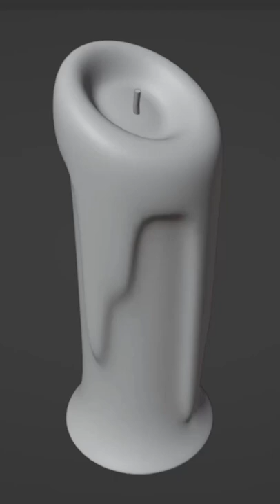Blender Modeling Practice Challenges .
🔘 Blender Practice Challenges 𝔽𝕖𝕓𝕣𝕦𝕒𝕣𝕪 𝟐𝟎𝟐𝟐 || 𝐑𝐞𝐚𝐥-𝐓𝐢𝐦𝐞 𝟛𝐃 Photorealistic / Cartoon Workflow Tutorial ||

◎ Easy and Quick 𝐁𝐥𝐞𝐧𝐝𝐞𝐫 Beginners, Intermediate & Advanced Exercises ➤ 𝕊𝕥𝕖𝕡 𝔹𝕪 𝕊𝕥𝕖𝕡 Modeling, Sculpting, UV Unwrapping, Texturing, Lighting, Rigging, Animation and Rendering Tutorial ➤ 𝐋𝐞𝐚𝐫𝐧 𝟑𝐃 𝐖𝐢𝐭𝐡 𝐌𝐞 ►No Add-Ons Required ❗

هههههههههههههههههههههههههههههعهعععههههههههههههههههههههههههه

▬▬▬▬▬▬▬▬▬ஜ۩۞۩ஜ▬▬▬▬▬▬▬▬▬▬